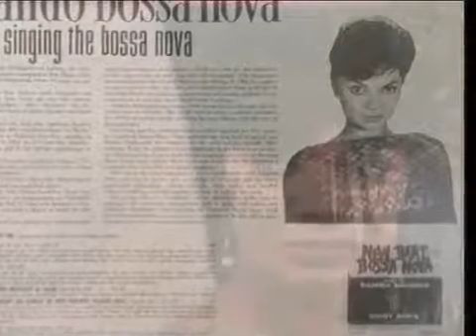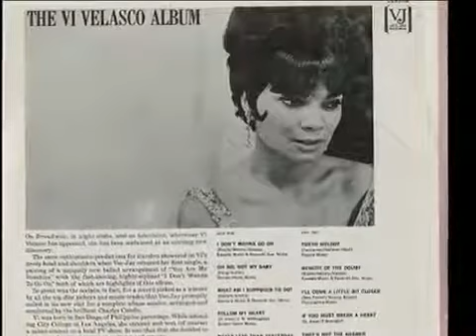VI VELASCO~NEVER LESS THAN YESTERDAY 1965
Vi Velasco – The Vi Velasco Album